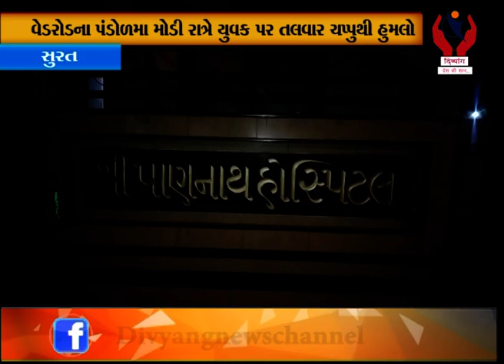Surat l સૂર્યા મરાઠી ગેંગ અને ડાહ્યા ગેંગ વચ્ચે મધરાતે ગંગ વોર સર્જાયો l Divyang News